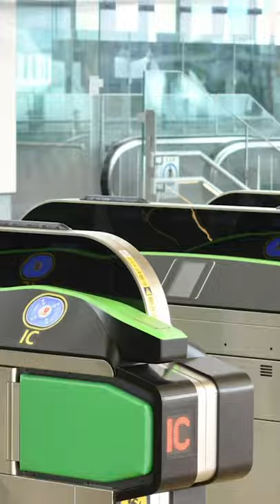【ヤバい乗客】駅で巻き起こる様々なアクシデント 【たくあんTVまとめ集6】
たくあんTVへのご乗車はこちらから！！